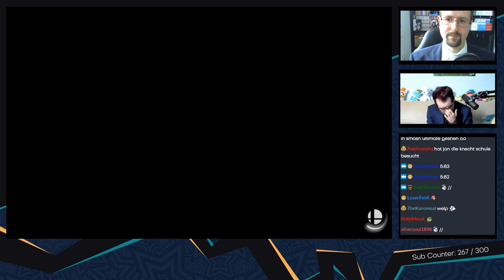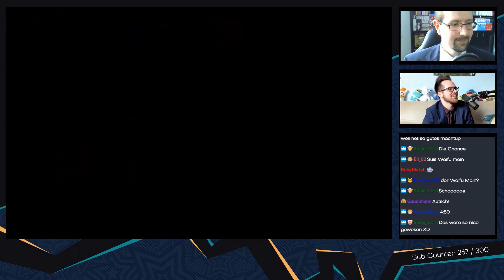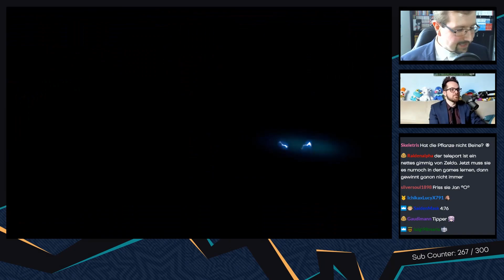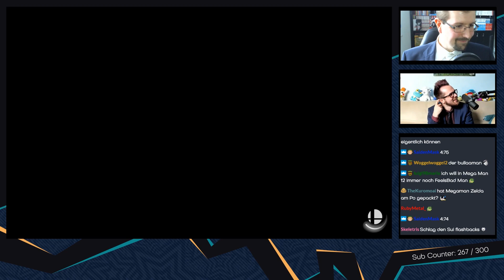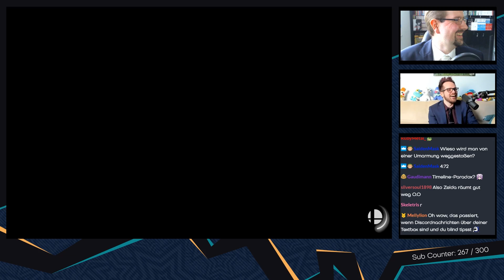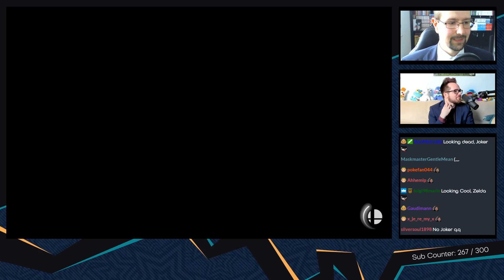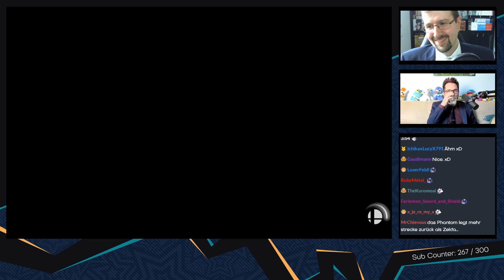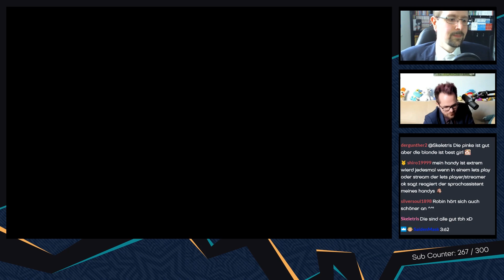Super Smash Bros Ultimate [Rustman-Challenge vs Chris] - #05 - Magische Momente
Das kann echt ganz schön schmerzen